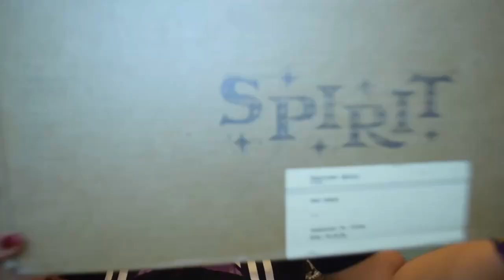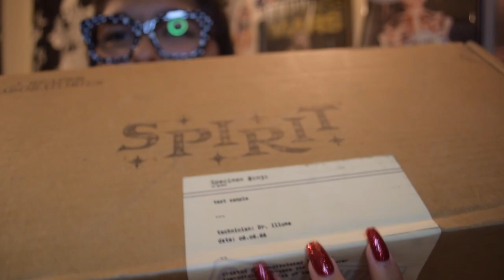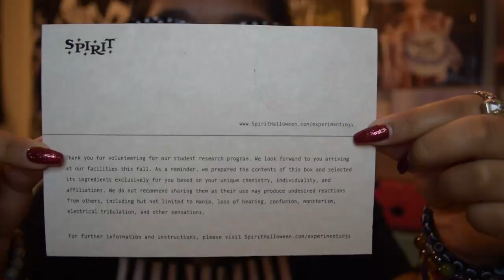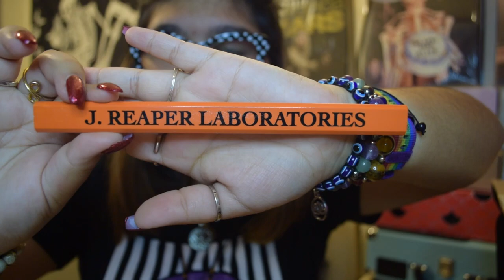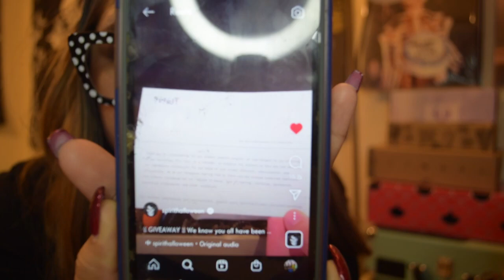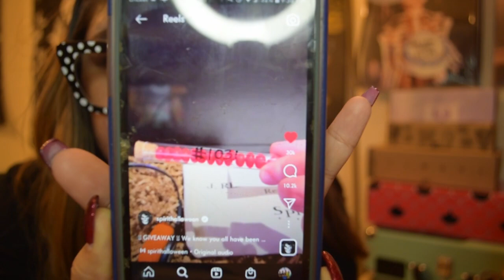Opening the 2022 Spirit Halloween Mystery Box!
I loved this box guys, I want to be an influencer so I can get these every year XD. I have loved Spirit since I was super little. Hope you enjoy and let me know what you think.

🐞🐞Please support me so I can continue to do fun stuff like this:🐞🐞

Much love, light and blessings,

🖤 Alexandra 🖤